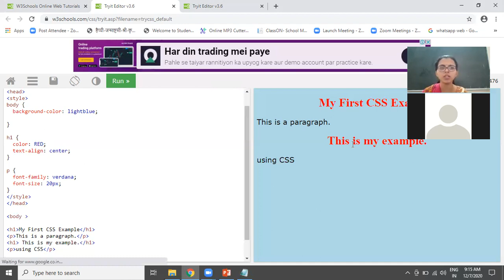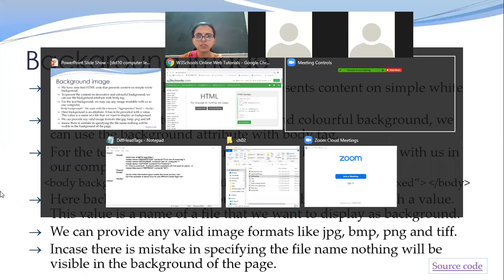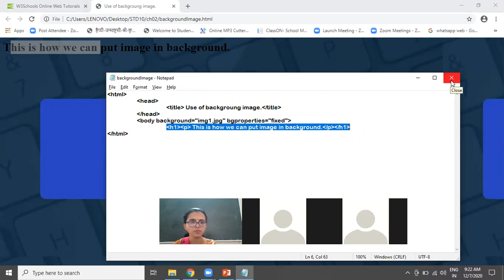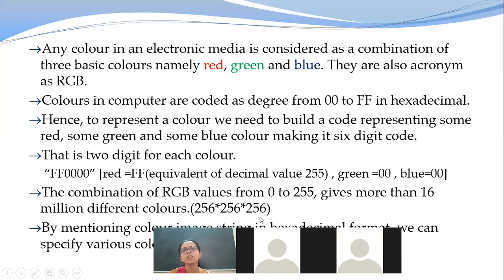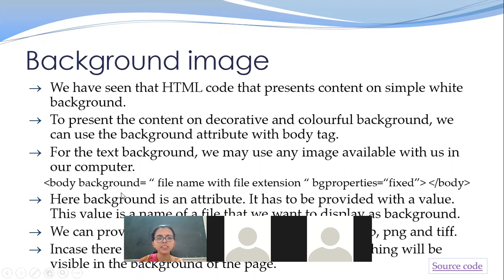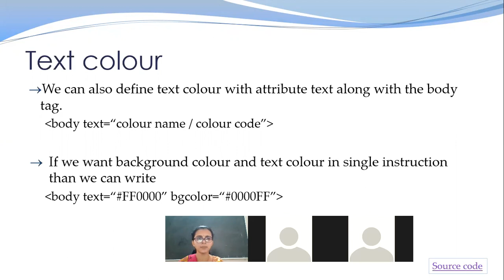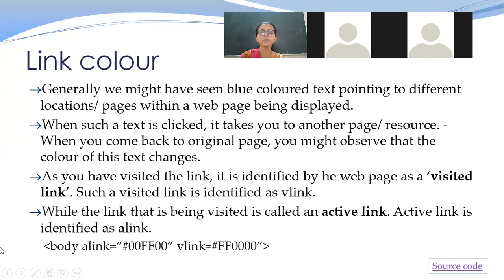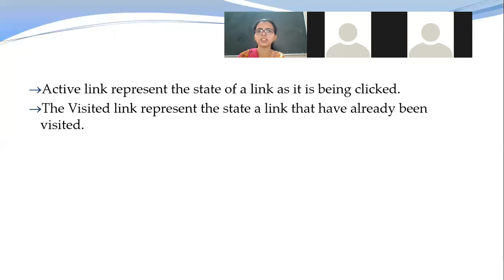STD10 Computer (2. Head and Body Section)[7-12-2020]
Standard - 10
Subject - Computer
Date - 7 December 2020
Detail explanation about Lesson 2(Head and Body Section)

From the book "Computer Studies"